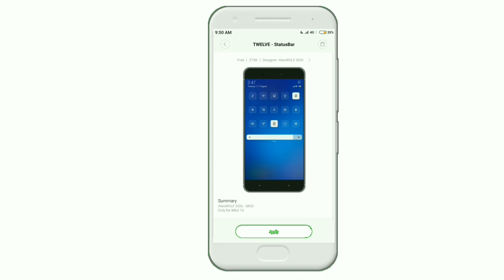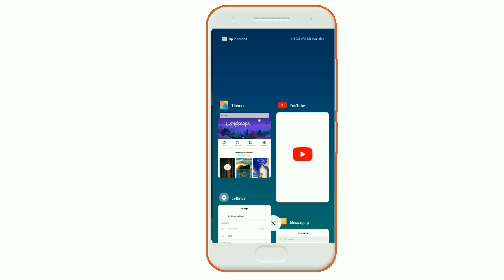Two New Status Bar Themes for MIUI 10